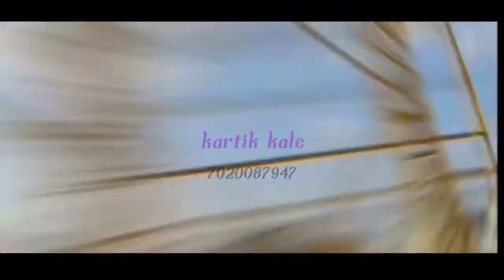horading structure painting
Hallo
This is (we are painter's) agency. We're glad to receive your reply, we're working for hoarding structure painting & we charge only for frame work by per square ft.

Per square ft.charges ₹4only single coat zinc primer & for double coat ₹7only

Silver paint alluminium single coat per square ft.₹5only.